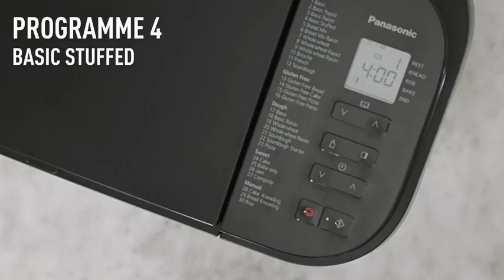SD-R2530WXC Automatic Breadmaker | Gluten Free Programme & Nut Dispenser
This white breadmaker features two built-in sensors to determine both internal and external temperatures at every stage of the process, optimising what is happening. This gives you the perfect bread every time.